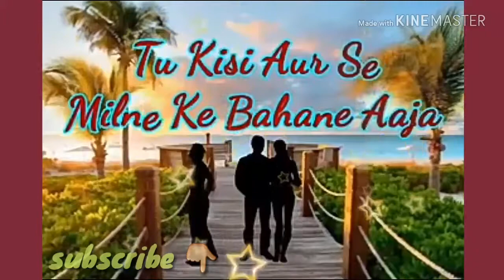Pyar jhutha shai duniya ko dikhaneAaja..